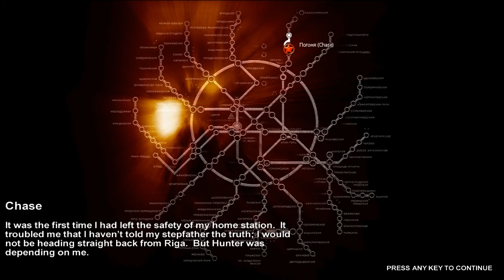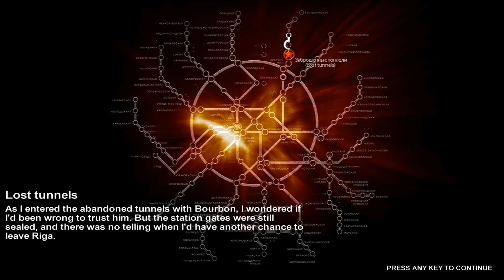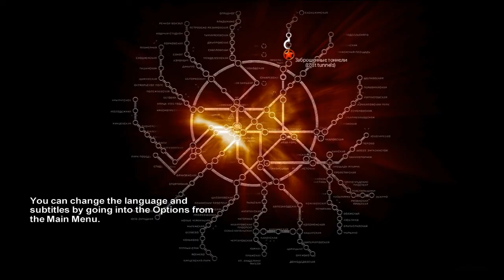Metro 2033 (2 of 13)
Metro 2033 with commentary. Metro 2033 was developed by 4A Games and published by THQ.